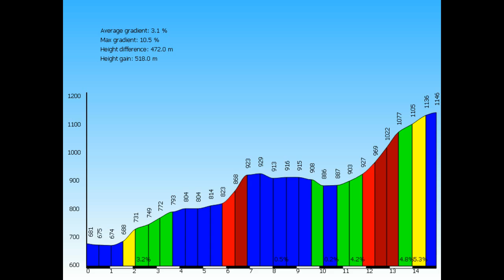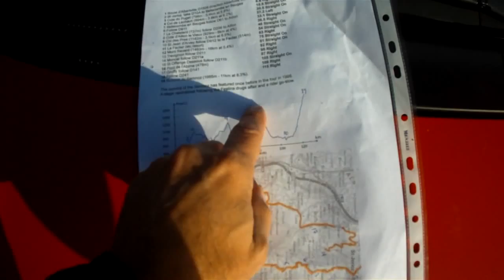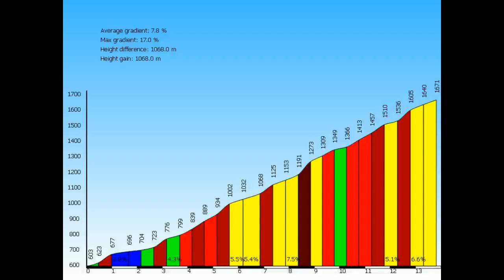Etape du Tour 2013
A video review of the 2013 Etape du Tour de France from Annecy to le Semnoz which I rode on the 16 November 2012